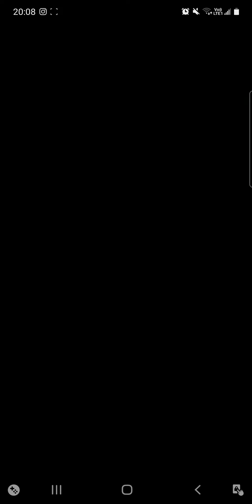從中國來的那個傢伙 有點怪 激究極（這不是超究極啊~~ 超失望）[怪物彈珠 X Rumic 亂馬1/2]